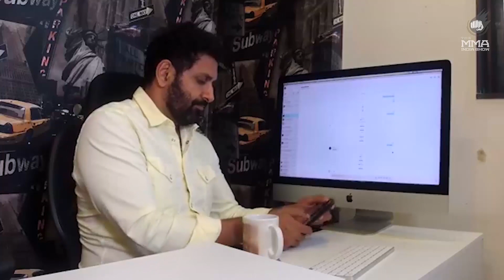MMA Weekly Round Up Chat with Parvin Dabas and Arjan Singh Bhullar | Episode 3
Catch our MMA Weekly round up chat with Parvin Dabas and our Special guest Arjan Singh Bhullar on the topic Religion in MMA and also his upcoming fights